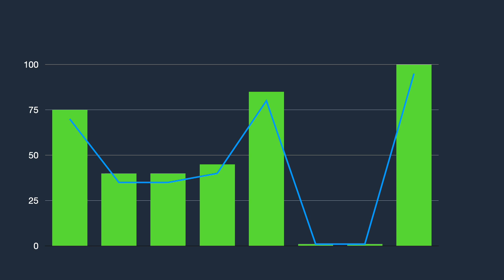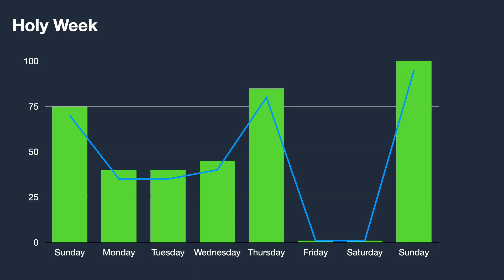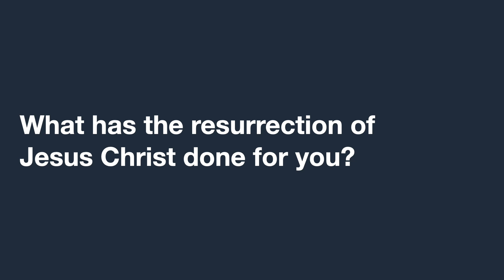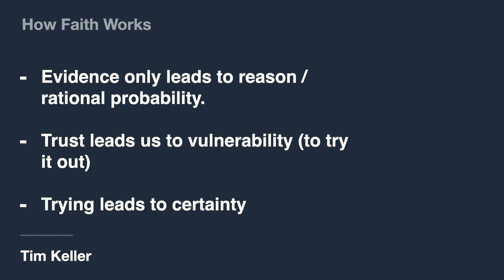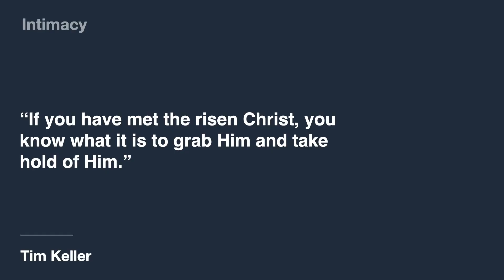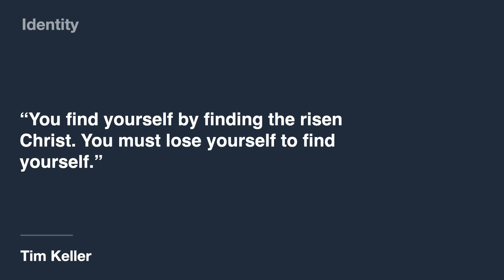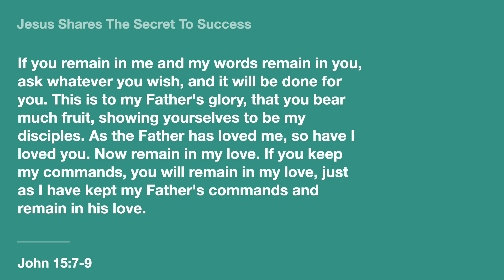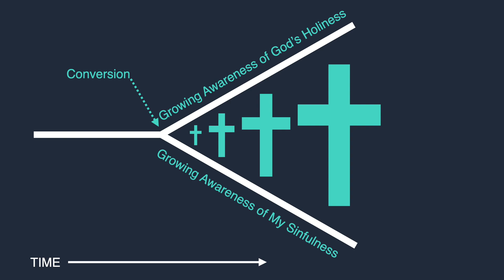New Life — The Resurrection At Work | Howard Graham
Whether it's stock prices, sales targets, or our relationships with coworkers, our work is full of ups and downs. One day we can be over the moon because of a positive performance review only to be crushed by a failed deal the very next day. Watch as Howard shows how the resurrection of Jesus Christ anchors us to a hope that persists through the joys and sorrows of work.